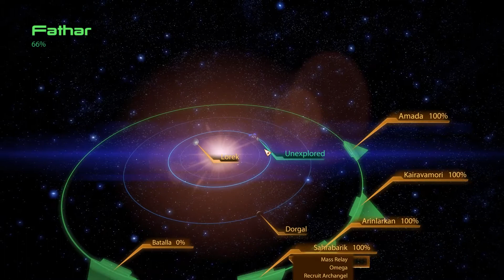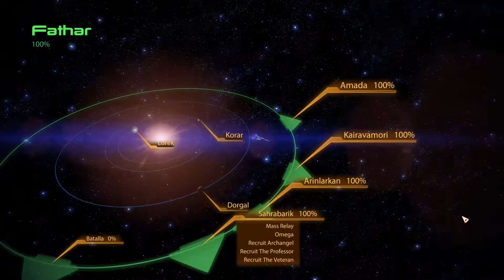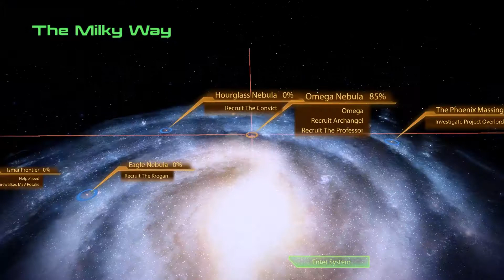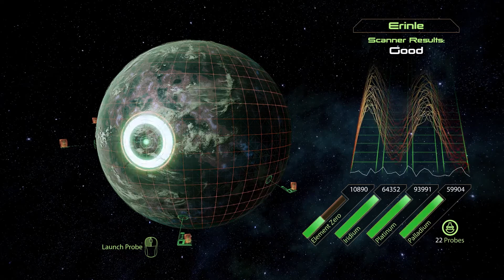Let´s Play Mass Effect 2 Insanity Part 3 The Convict Jack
King Ringstad Game Channel

Quest | The Convict Jack

My Fanpage.

Mass Effect Homepage!

Reactor Energy
Logo Video Effects Direct Link

- King Ringstad | The King of the Vikings -